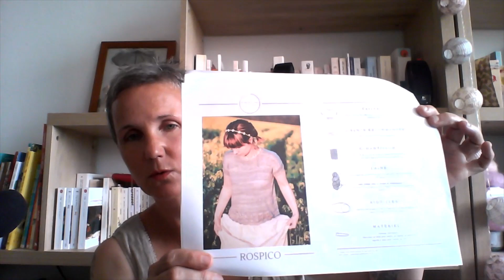podcast #2 : Trois bulles de tricot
Je viens vous parler tricot : mes projets finis, mes encours, mes envies laineuses et tricotesques.

Laine mon petit rêve

PLaid Kaolin par olivier : okillh sur instagram

Bon tricot